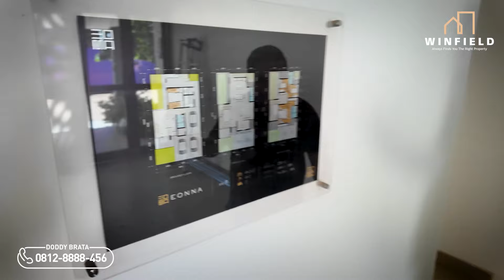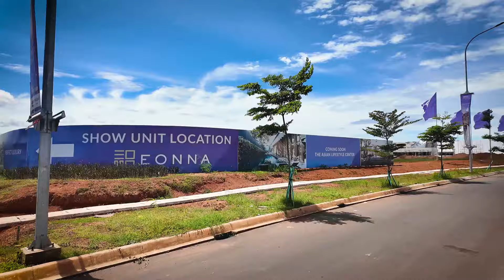KPR TANPA DP di Aerra at Eonna BSDCity 9x16 | Mulai 5,7 M | Dekat Mal, Cimory, Grand Lucky dll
Aerra at Eonna 9x16
Luas Tanah : 144 m²
Luas Bangunan : 255 m²
Kamar Tidur : 4+1+1
Kamar Mandi : 4+1
Carport : 3

Cluster Tematik Korea Pertama di BSD
Merupakan persembahan terbaru dari Sinarmas Land, yang mengutamakan kesempurnaan dalam desain yang mewah, dibangun dilokasi premium BSDCity, untuk kenyamaan Anda. mengusung gaya Korean style yang dibangun dengan konsep Tropical Modern Contemporary, rumah yang ditawarkan merupakan rumah 3 lantai, dengan rancangan breathing lovong space di setiap ruangan, yag membuat sirkulasi udara begitu baik dan berlimpah di dalam rumah.

Hadir dengan beberapa pilihan unit, Tipe 8, Tipe 9 dan Tipe 10, yang dijual dengan harga mulai Rp4,8 Milyaran.

Memiliki lokasi yang sangat strategis tepatnya diseberang kawasan Vanya Park yang dikelilingi berbagai macam fasilitas dan sarana umum yang lengkap.
- 5 Menit menuju new exit tol 4 & 5
- 5 menit menuju Genesis School dan BPK Penabur
- 5 Menit menuju Grand Lucky
- 6 Menit Menuju ke QBig
- 6 Menit menuju ICE BSDCity
- 8 Menit menuju AEON Mall & Exit Tol

EONNA BSDCity dilengkapi dengan berbagai fasilitas mewah yang akan mendukung dan melengkapi kehidupan para penghuninya, seperti:
- CLub House seluas 2000 m²
- Art Hall
- Sport Hall
- Swimming Pool
- Outdoor Gazebo Bar
- Guest Parking
- Children Playground